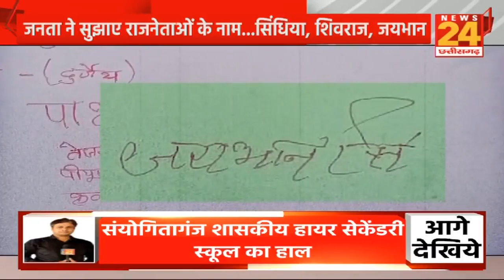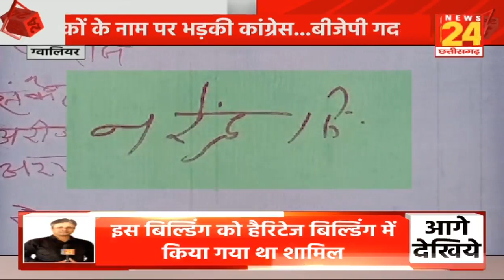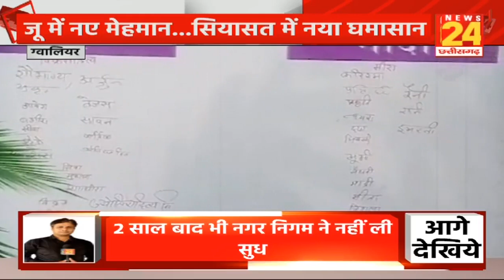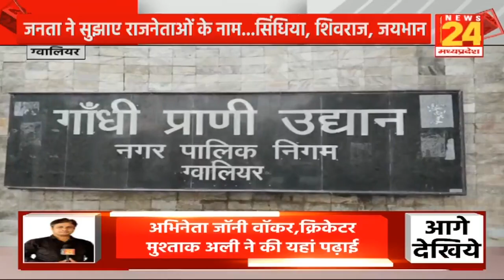Zoo में नए मेहमान...सियासत में नया घमासान...Zoo प्रबंधन ने मांगे शावकों के नाम... सियासी हुई आवाम